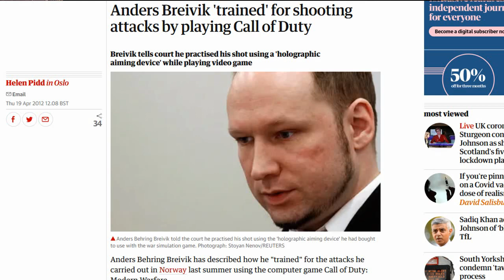Mortal Kombat II Interview with Katalin Rodriguez-Ogren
Go behind the scenes and behind the mask as Mortal Kombat II's Katalin Rodriguez-Ogren joins the Galway Gamer on Flirt FM 101.3. Discover the original concepts behind Princess Kitana, the  singnature weapons Jade could have weilded, and the use of real ife sais on set.
Originally aired on Flirt FM 15th-10th-2020
Special thanks once again to Decky Play by Play for the high octane gameplay running throughout this video.